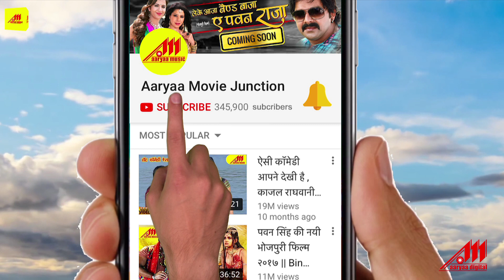हम हई सबके भौजी - Monalisa - Hum Haee Sabke Bhauji - Saiyan Toofani | Bhojpuri Songs 2020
Song : Hum Haee Sabke Bhauji
Movie : Saiyan Toofani
Singer : Khushboo Jain
Lyrics : Arbind Tiwari
Star Cast : Vikrant Singh, Monalisa, Rajesh Tomar, Kunal Singh, Mansi Pandey, Yogant Pandey, Jayprakash Singh, Sonia Mishra
Writer : Avinash, Pritam
Director : Ajay Kumar Jha
Producer : Umesh Desai
Banner : Trishant Group

Hits Bhojpuri Audio, Video, HD Movie